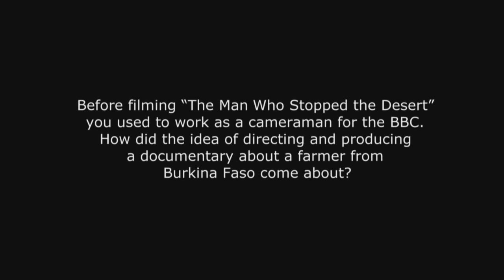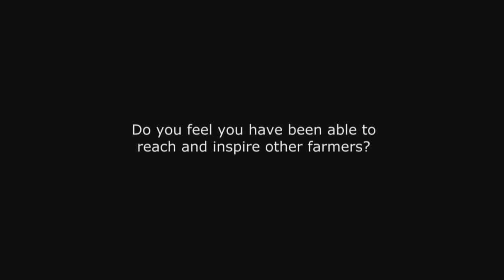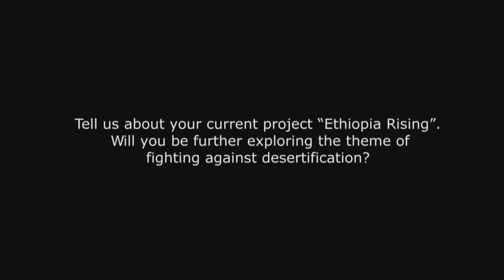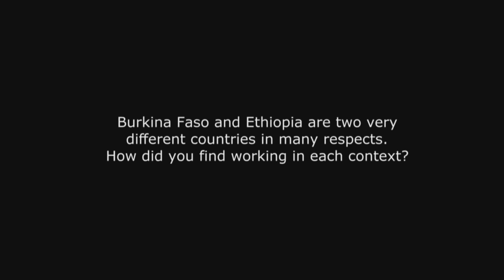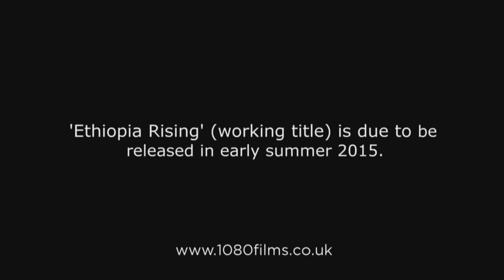Documentary producer, Mark Dodd interviewed in Tigray. October 2014.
Documentary maker, Mark Dodd, interviewed by Tony Rinaudo of World Vision Australia during a break in filming in Tigray, Ethiopia.